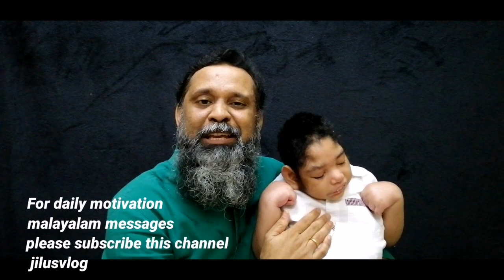CHRISTIAN TESTIMONY | THANK GOD FOR 4 YEARS | OUR SPECIAL GOD GIFTED CHILD SAMUEL | JILUS VLOG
ദൈവത്തിന്റെ സ്വന്തം മാലാഖ കുഞ്ഞുങ്ങള്‍ | GOD'S SPECIAL CHILD | SPECIAL NEEDS CHILD | GOD GIFTED
It’s not a Race, It’s a Journey!

The disability is not the problem. The accessibility is the problem

Sometimes God doesn’t change your situation because he’s trying to change your heart

Acceptance doesn’t mean resignation. It means understanding that something is what it is and there’s going to be a way through it
FOR  DAILY CHRISTIAN DEVOTIONAL MALAYALAM MESSAGE